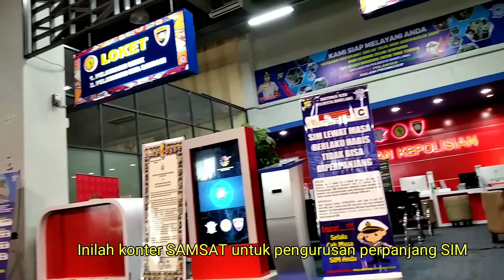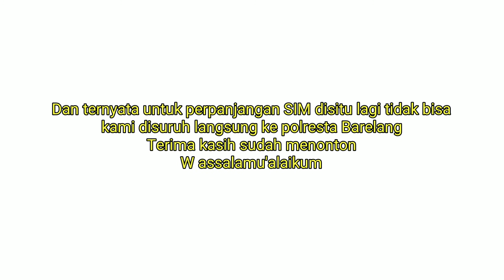MALL PELAYANAN PUBLIK BATAM CENTER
Kali ini kami mau mencoba memperpanjang SIM ke mall pelayanan publik batam center skalian mau melihat secara langsung kondisi gedung mall pelayanan publik ini,bagi yang penasaran seperti apa mall pelayanan publik batam center ini silahkan simak video ini.